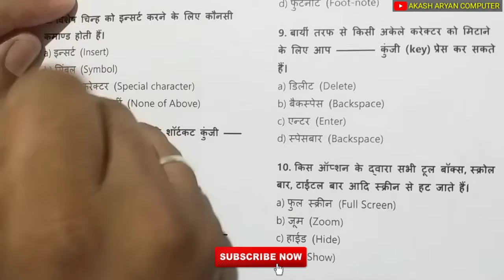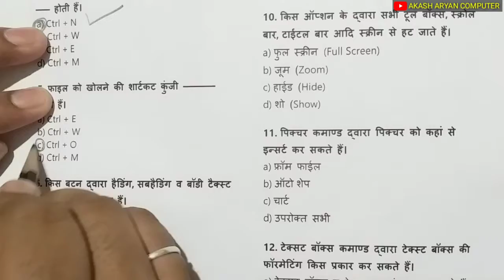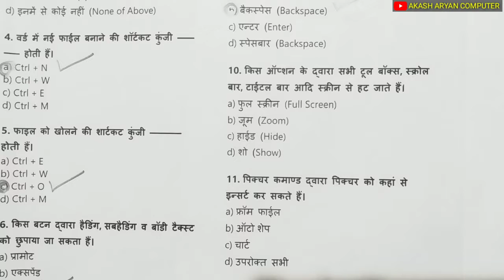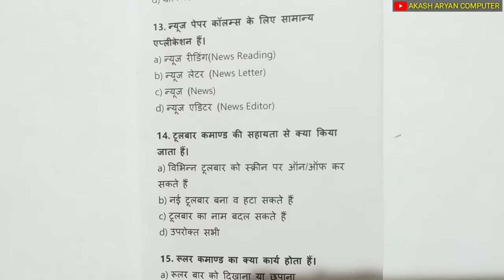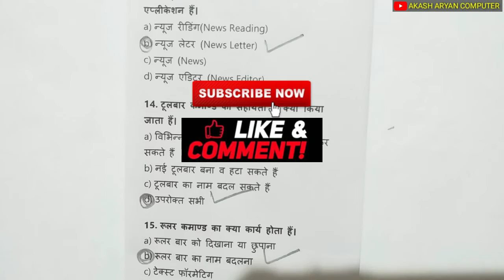Computer top 15 Question part-19 | Computer GK in hindi | Most imp Computer GK top 15 Question hindi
title by:- Computer top 15 Question part-19| Computer GK in hindi | Most imp Computer GK top 15 Question hindi

about this video:- this video in all competition exam from Computer question answer in hindi so watching now

दोस्तों ये मेरा नया चैनल है इसमें मैं डेली करंट अफेयर्स प्रश्नोत्तर की तैयारी जो काॅम्पिटशन टेस्ट में पूछे जाते हैं वह विडियो डालता हूँ तो मेरे नए चैनल को सब्सक्राईब जरूर करें धन्यवाद ।
हैलो दोस्तों
अब हम कम्प्यूटर कि जानकारी के साथ-साथ
कम्प्यूटर से सम्बंधित काॅम्पिटशन टेस्ट में पूछे जाने वाले प्रश्नों की भी तैयारी के लिए वीडियो बनायेगे ।
तों देखते रहिये मेरे साथ हिस्ट्री ऑफ कम्प्यूटर की एक खास सीरीज।
चैनल पर नए आए है तो मेरे चैनल को सब्सक्राईब जरूर करें आपके प्यार के लिए दिल💗 से धन्यवाद🙏

Query Solves
Topic  Cover by:-
1.Computer question answer
2.Computer question for competitive exams
3.Computer question for bank exam 4.Computer question paper
5.Computer question for aro High court
6.Computer question paper 2019
7.Computer question paper MP civil judge
9.Computer question answer video
10.Question answer in competition exam
11.Question answer in Computer
12.Short question answer in Computer
13Computer Fundamentals question answer in hindi
14.Computer question answer in hindi
15.Computer question and answer for competitive exams
16.Computer question and answer
17.Basic Computer quiz question with answer
18.mcq question with answer
Basic Computer question for interview
19.Computer General knowledge quiz
Computer Fundamentals question and answer multiple choice
20.Computer question answer
21.Computer question and answer
22.Computer question and answer in hindi
23.Computer question in hindi
24.Computer question answer 2019
25.Computer question answer hindi me
26.Computer top 15 question
27.Computer GK in hindi
15 Computer GK question
28.Computer related question
29.GK for railway group d
30.Top 15 question answer in Computer GK
31.Most imp Computer question
32.Most important Computer 33.question for all one day exams
34.15 Computer question and answer
35.Basic Computer quiz question with answer
36.MCQ question with answer
37.Basic Computer question for interview
38.Computer Fundamentals question and answer
39.Computer General knowledge quiz